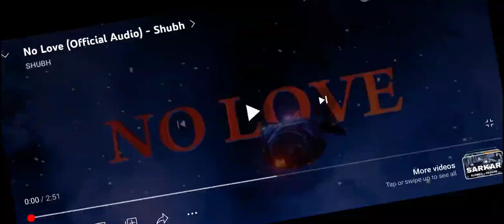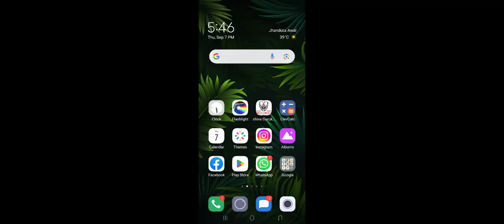September 7, 2023